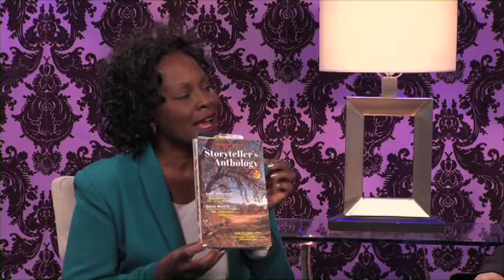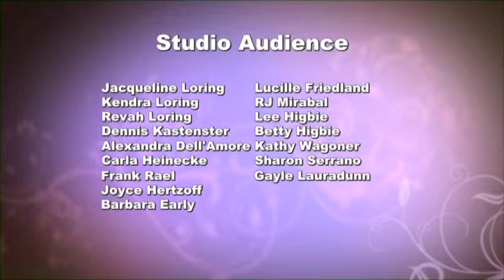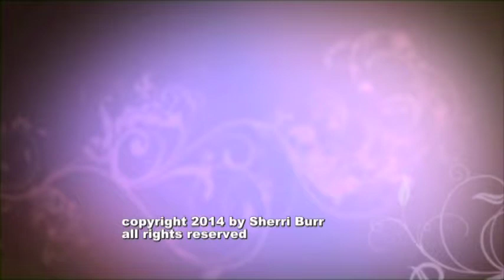Arts Talk with Sherri Burr and SouthWest Writer's Anthology Part 2 of 2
Part 2 of Arts Talk with Sherri Burr and SouthWest Writer's Anthology